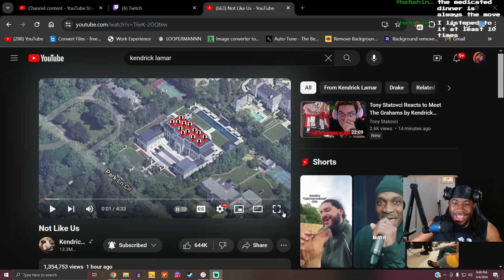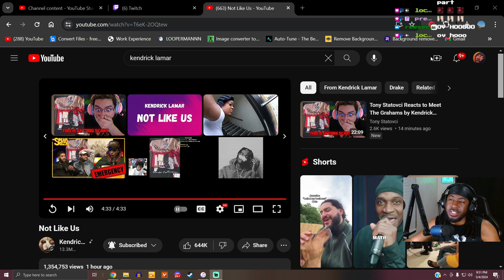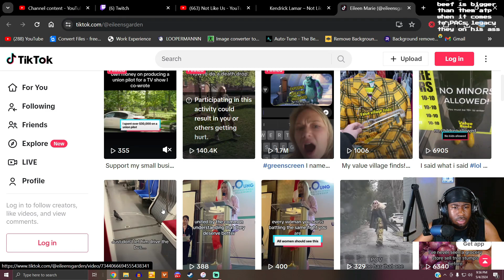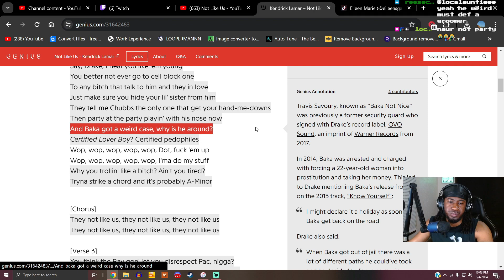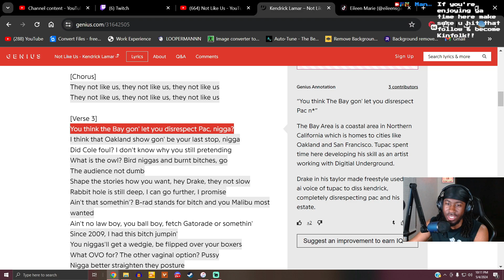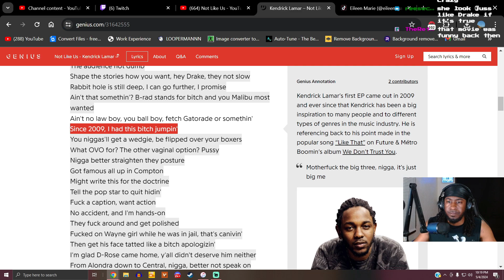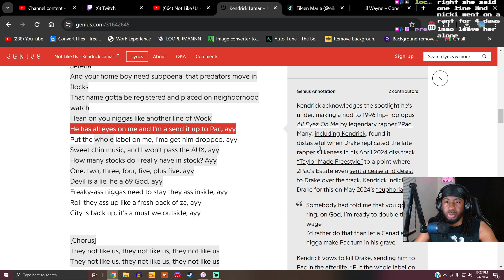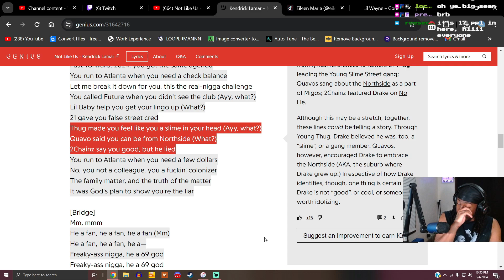KENDRICK PACKING HIM UP!!! | Kendrick Lamar - Not Like Us (DRAKE DISS) | (REACTION)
I love you all! Thank you for your support!